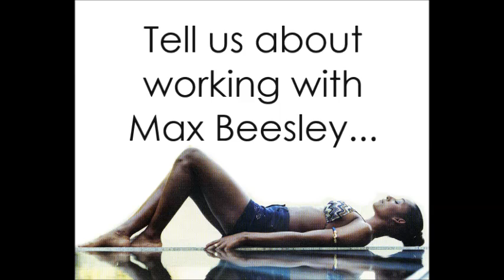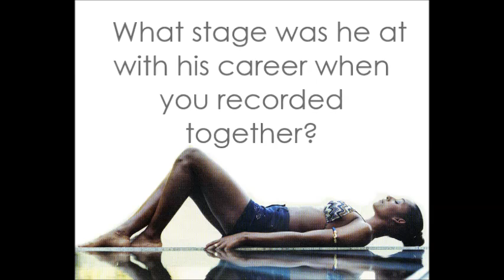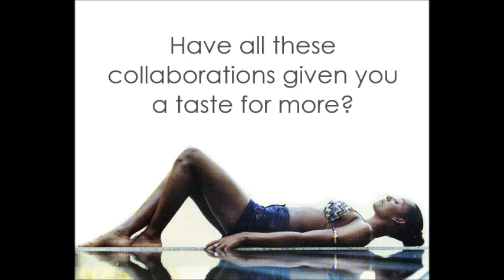Hot interview part3